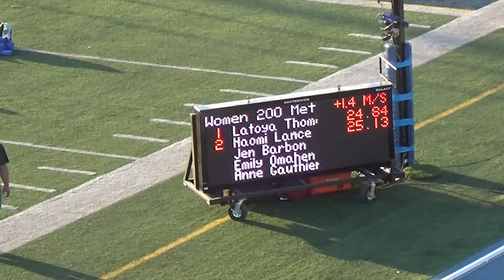2015 Running Factory Windsor Open Women 200m Heat 2